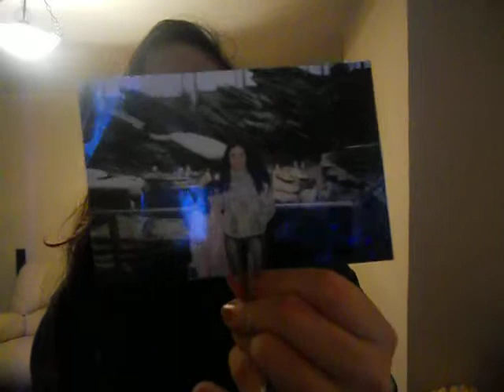Randomness :3 - Hi Matt & Sophie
lol got bored :3